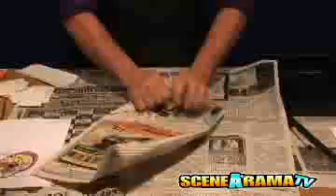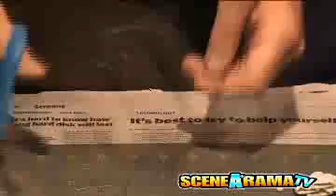Cell Structure Classroom Pack - School Project | Scene-A-Rama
- Step-by-step guide to the five-session project that allows students to create their own cell. From the nucleus to the ribosomes, reinforce the fundamental elements of a type of cell. Project is designed to aid students in meeting the expectations of the national science education standards for life science.

Items Mentioned in This video:

Cell Structure Classroom Pack (SP4253)